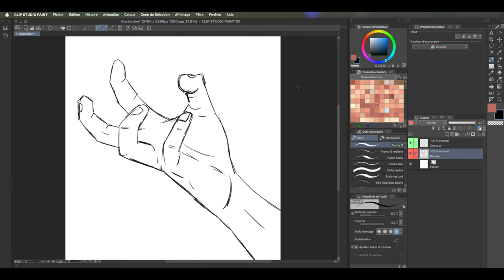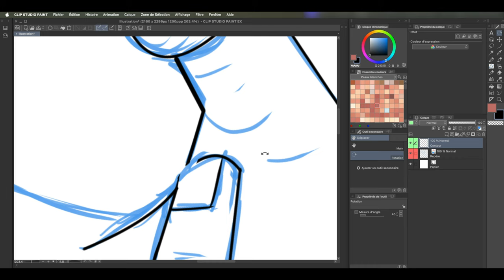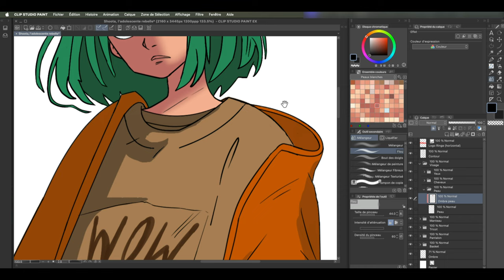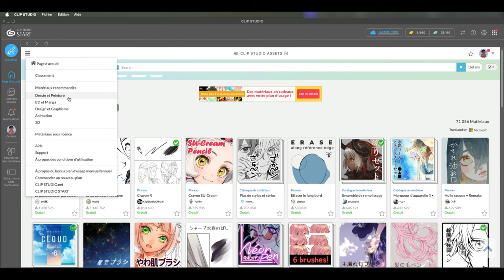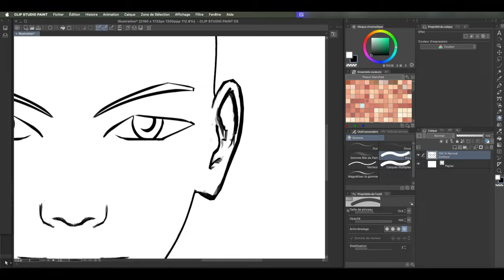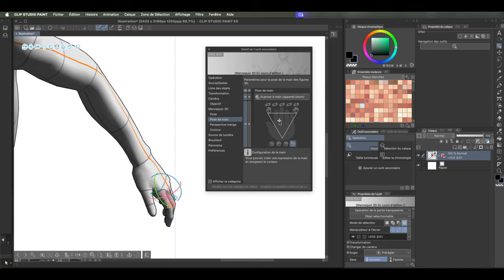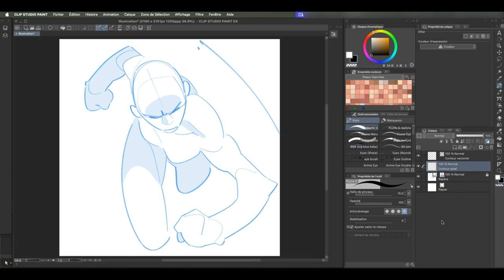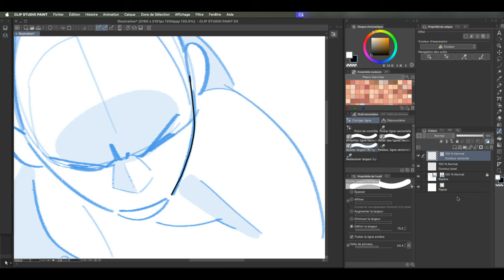Pourquoi tu dois voir ces 10 astuces en dessin !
Découvre les 10 astuces de dessin avec le meilleur logiciel de dessin du marché.

🎥 GUIDE VIDÉO
00:03 - Créer un contour rapidement
01:22 - Créer une ombre avec l'hachure
01:59 - Remplissage de couleurs avec le pot de peinture
03:18 - Créer une ombre avec une trame
03:54 - Bibliothèque de matériaux
06:05 - la règle symétrique
06:44 - La manipulation d'un mannequin 3D
08:14 - Convertir un décor 3D en version 2D
8:50 - Le contour pixel vs le contour vectoriel